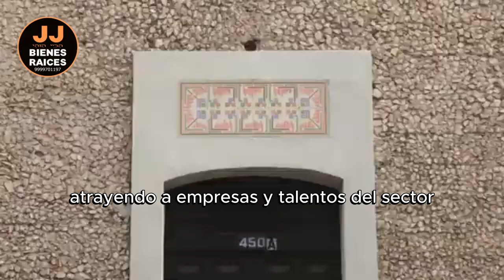Como ha crecido Merida